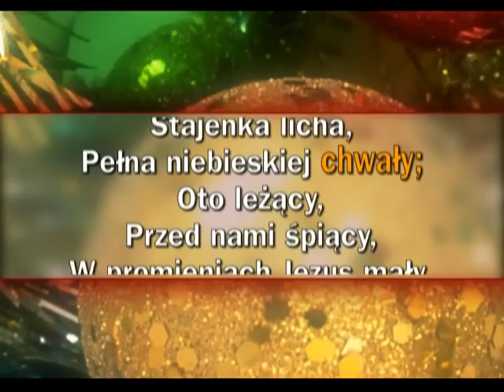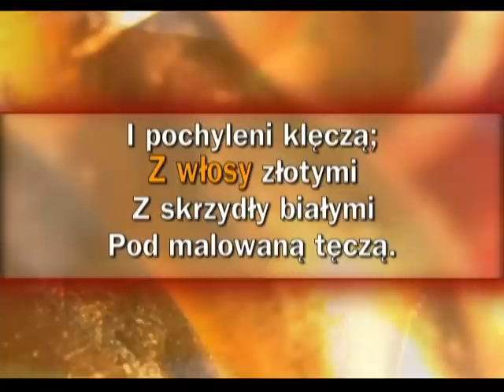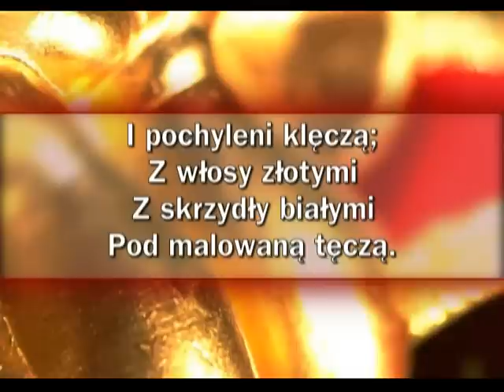Mizerna cicha.avi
Mizerna cicha